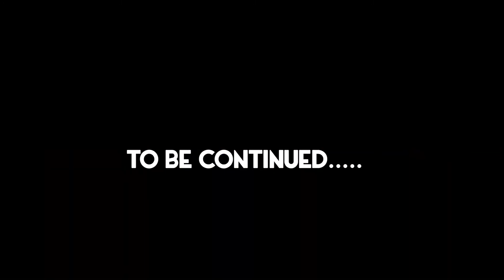BadBwoyBase ft Vybz Up_ March Out(Official VIDEO)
Recorded at Aj recording studio...
Video shoot by IQ studio...